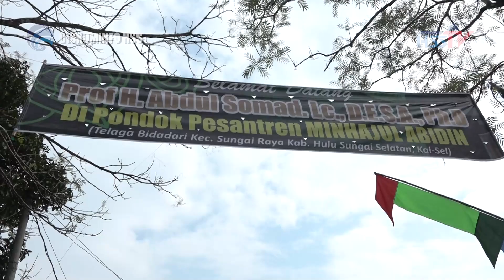HABARHSS - Tablig Akbar UAS 2023